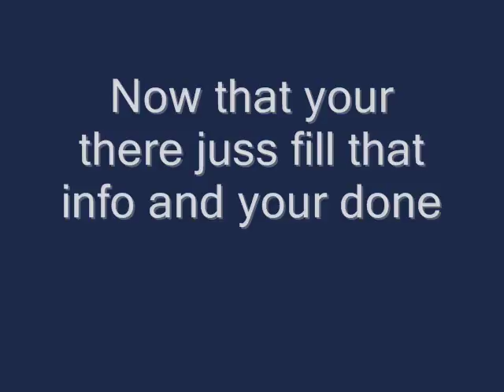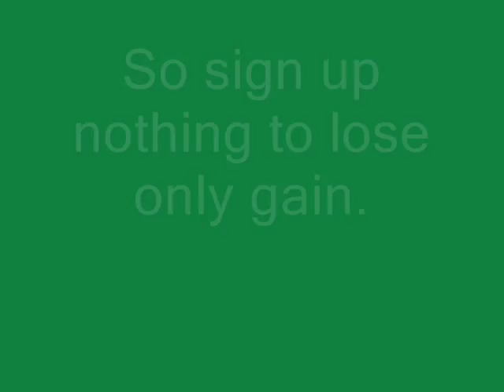Bone Thugs-Mary Jane /Free web hosting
READ ME!!!
Code is gus